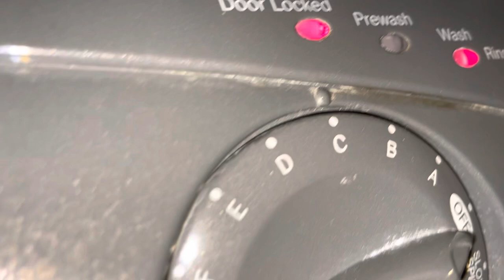WMA nice steam out the draw